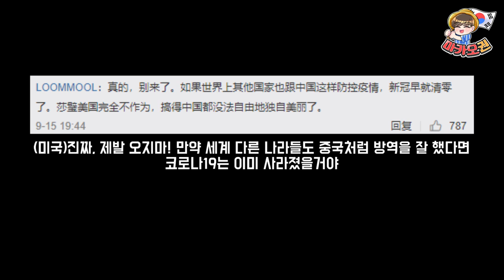이젠 마스크도 불필요하다는 중국. 과연 진실은? (중국 반응 포함)